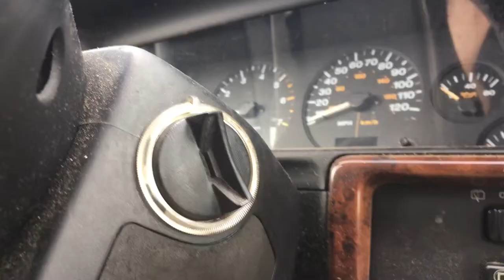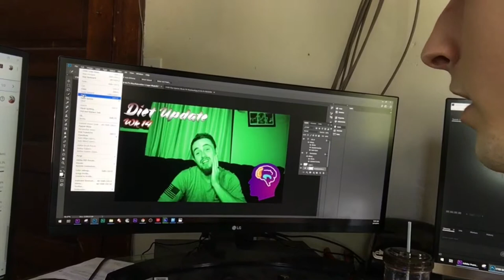A 9-5 day as a YouTube editor!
I'm still sick but, I thought I'd vlog a quick see through of my day being a video editor & still working my 9-5 job.